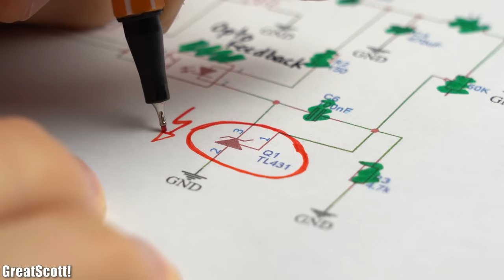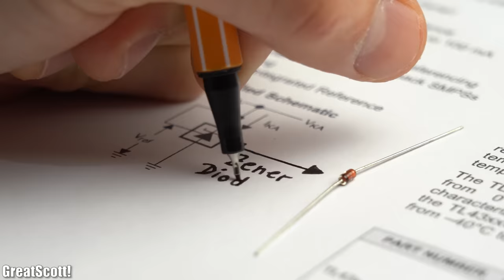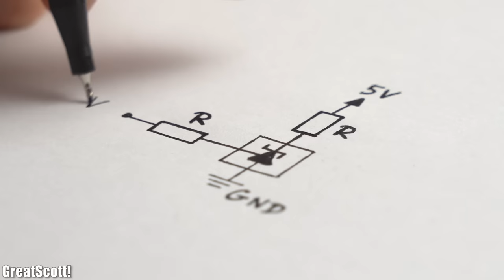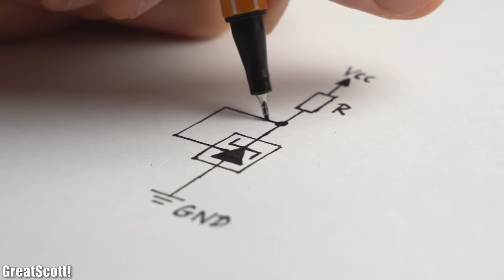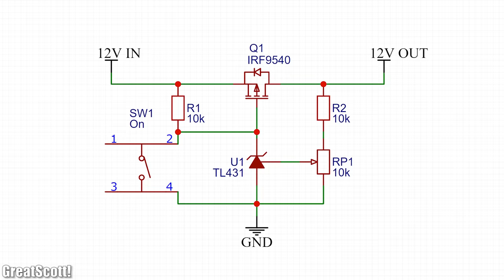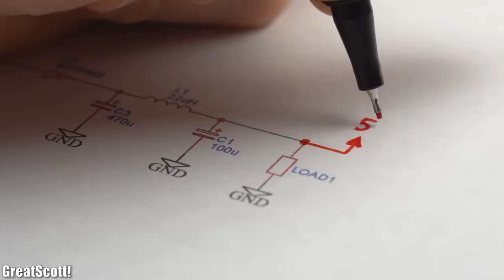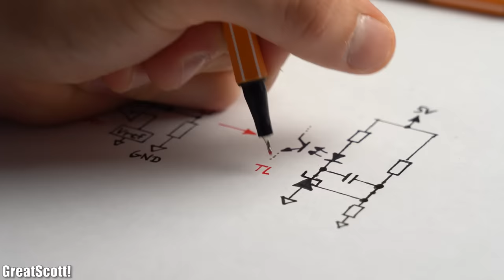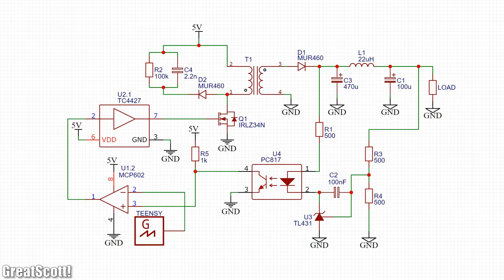Probably the most used component nobody knows of! TL431 Guide! EB#50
In this video we will be having a look at a very versatile component, the TL431 IC. I used it in the feedback loop of my DIY switched mode power supply and thus got interested in it. That is why I will show you how it works, how you can use it in lot of different circuits and also how it functions in feedback loops of for example voltage converters. Let's get started!

2011 Lookalike by Bartlebeats

0:00 TL431 is amazing!
1:25 Intro
2:28 Basics
3:19 TL431 as a Comparator
4:32 TL431 as a 2.5V Zener Diode
5:51 TL431 as an adjustable Zener Diode
6:30 Various other applications
7:20 SMPS Feedback Loop Theory
8:46 TL431 in DIY SMPS